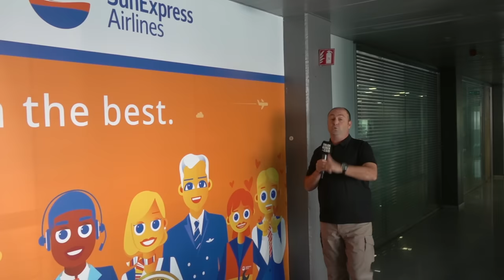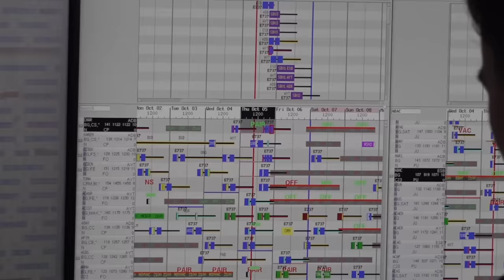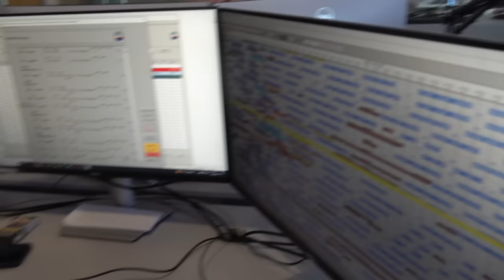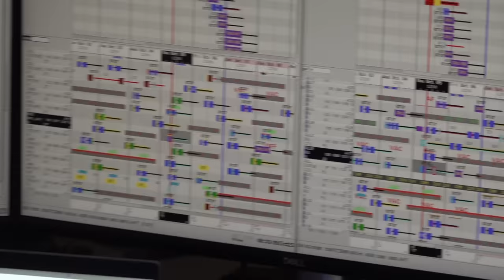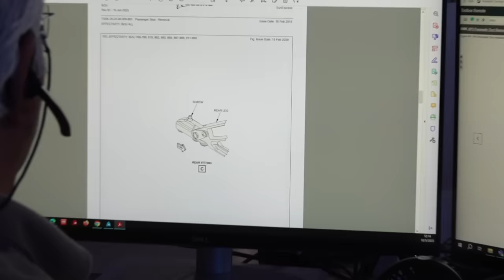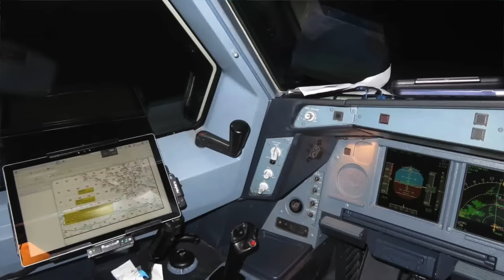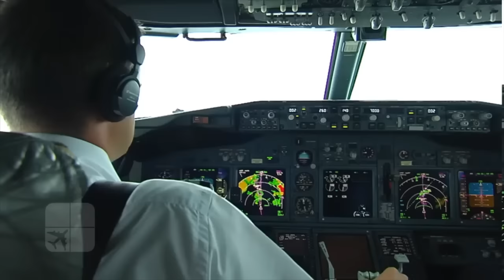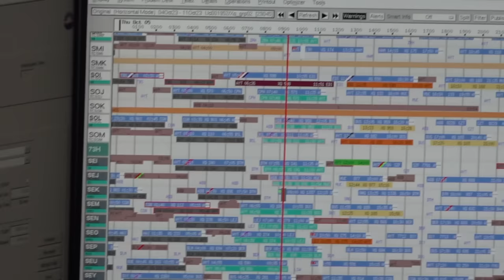Rötar, sefer iptalleri, kapanan havalimanları... krizler havayollarında nasıl çözülüyor?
Bir havayolu düşünün her gün binlerce yolcuyu, tonlarca kargoyu taşıyor. Farklı ülkelerde, saat dilimlerinde operasyon yapıyor. Rötar olursa, uçuş ekibinden biri hastalanırsa, hava durumu bozarsa yeni durum için neresi önlem alıyor? Yolcu mağduriyetinin en aza indirilmesi  için karar alan merkeze sizi götürüyorum. Antalya merkezli, Türk Hava Yolları ve Lufthansa'nın ortak şirketi SunExpress'in IOCC olarak adlandırılan Entegre Operasyon Kontrol Merkezi, adeta bir ordunun karargahı gibi. Kaptan Pilot IOCC Müdürü Fatih Şansal ile birlikte dolaşıyoruz. Bu video adeta uçuş operasyon dersi gibi...
Videomuzun müziği, değerli takipçimiz Selçuk Çelebi tarafından hazırlandı:
Kanalı  @Ambient Music Selcuk Celebi   Eserlerine ulaşmak için: